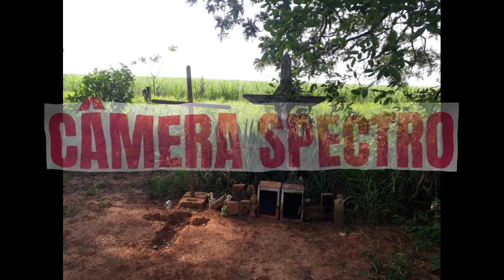CÂMERA SPECTRO no CEMITÉRIO Perdido de PORTO MARTINS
CÂMERA SPECTRO no CEMITÉRIO Perdido de PORTO MARTINS Rio Bonito Botucatu

Doe qualquer valor ajude a ir mais longe e mostrar a história da nossa região.

A câmera spectro detecta corpos humanóides semelhantes a humanos e corpos em seu ambiente. Semelhantes às câmeras kinect sls usadas por investigadores paranormais reais.